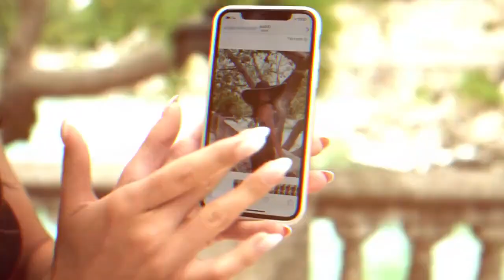MUSIC WITH GOOD VIBE SONG FOR SUMMER NIGHTS PLAYERS